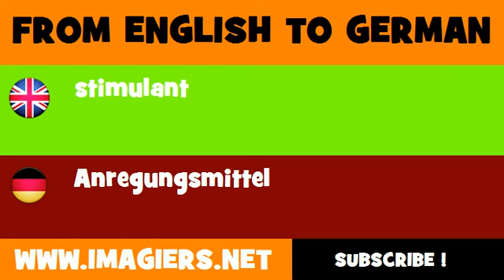FROM ENGLISH TO GERMAN = stimulant